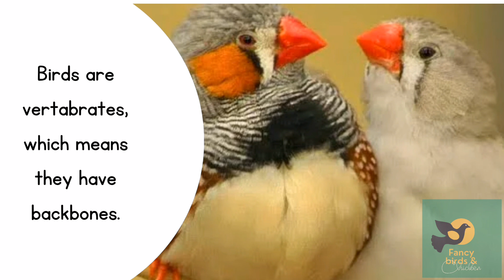Zebra Finch Facts| जैबरा फिनच फैक्ट| untold facts of zebra finch birds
In this video we will talk about the facts of Zebra Finches

Zebra Finch
Facts
pet
animal
hobbies
keeping zebra finch at home
zebra finch for beginner
zebra finch breeding